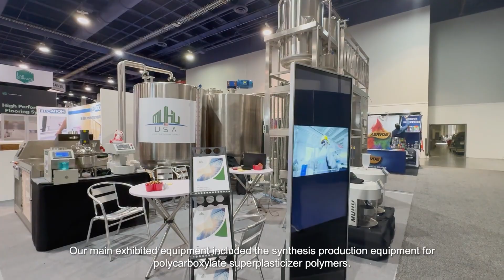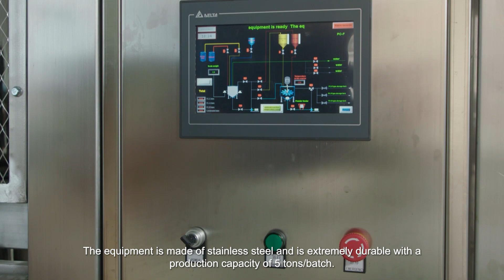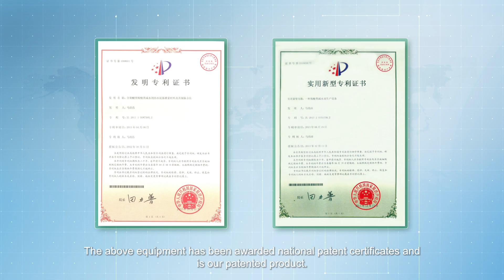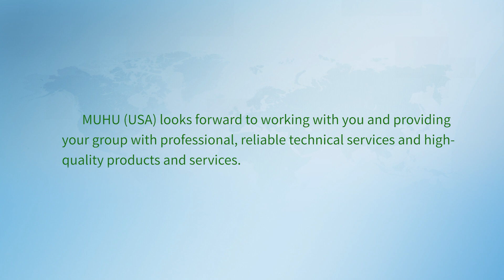MUHU USA Concrete Admixtures and Equipment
Company Profile:
MUHU (USA) Construction Materials was established in October 2023 in Florida, USA. Our mission is to provide reliable, altruistic professional service and products along with extensive customer support throughout the United States and neighboring geographical areas such as Central and South America as well as Canada and the Caribbean regions. MUHU (USA) is affiliated with MUHU (MENA) Company Dubai and is engaged in the production, sales and research and development of new concrete admixtures, admixture production equipment and laboratory testing instruments including customer training and on-site technical support. In addition to admixtures, we also produce interior and exterior wall paint, waterproof coatings, grouting materials, sealants and other products. At the same time, we have also been producing concrete protective materials and concrete repair materials for many years.
In January 2025, MUHU group participated in the World of Concrete Show in Las Vegas, USA. Our main exhibited equipment included the Synthesis Production equipment for polycarboxylate superplasticizer polymers. The equipment is made of stainless steel and is extremely durable with a production capacity of 5 tons/batch. This equipment can produce both 50% PC-F High water reducer and PC-R High slump retention. It is a fully automatic production equipment that produces one batch every 6 hours. This efficient process meets all the chemical production needs for admixtures/concrete plants. The second exhibit was the admixtures used by Ready-mix concrete and Precast/Prestress concrete manufacturers. We call it our MUHU Blending unit. This equipment has a production capacity of 2 tons/batch and can produce 5 tons per hour.  It is a fully automated production equipment that meets the requirements of special engineering chemical admixtures needed by concrete producing companies. Finally, we exhibited laboratory testing instruments and equipment including mortar mixers, cement paste mixers, laboratory test equipment for polycarboxylate superplasticizers, etc.
The above equipment has been awarded national patent certificates. After the equipment is exhibited, it will be directly transported to our US factory.   Once it begins production and processing, it will be used for the US market. For customers in states and cities far from the factory, we offer a partnership model, that is, the customer's group uses MUHU's production equipment, raw materials and production technology for local production. At the same time, the partner would be the only authorized MUHU brand admixture manufacturer and distributor for their region. In addition, we will provide customers with one-stop on-site technical services, including guidance on equipment installation and commissioning, personnel training and provision of production formulas to ensure reliable production for customers.
If you are a Ready-mix concrete or precast/prestress concrete manufacturer, we can provide you chemical equipment and raw materials so you can directly produce chemical additives. Our facility using Ready-mix or precast concrete plants to produce tailor-made products for customers to meet their needs of different concrete mix designs and cementitious materials. Through the accumulation of laboratory data at numerous Ready-mix concrete plants around the world where MUHU has conducted numerous ready-mix plants lab trials starting from 2021 to present, MUHU’s products’ excellent, and in many cases superior, performance has been proven on numerous occasions. Coupled with notable reductions in admixtures and water consumption when using MUHU admixtures, MUHU products offer substantial savings compared to competitors. All MUHU products meet ASTM C 494 types E, F and G.
We provide customers with professional technical support services, including installation and commissioning guidance of fully automatic production equipment, provision of raw materials, personnel training and production formulas.
Additionally, MUHU (USA) is a proud member of Florida Independent Concrete and Associated Products, Inc. (FICAP) and National Ready Mixed Concrete Association (NRMCA).
MUHU (USA) looks forward to working with you and providing your group with professional, reliable technical services and high-quality products and services.